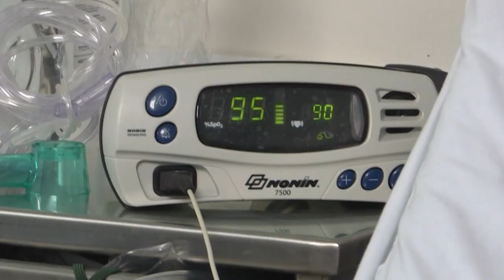"Eso es un infierno", relatan emocionados pacientes de covid que se recuperaron en Perú | AFP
Cada enfermo de coronavirus que sale de alta se siente como un partido ganado en los hospitales de Perú, donde la letalidad de los pacientes con coronavirus en unidades de cuidados intensivos ha rondado el 50%.